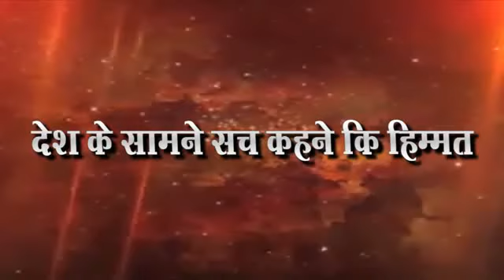स्मारकाचे राजकारण का